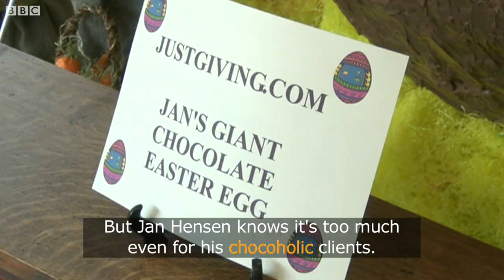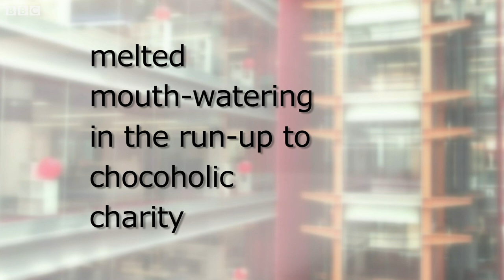Giant Easter egg. Learn: melted, mouth-watering, in the run-up to, chocoholic, charity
Words in the News (1st April 2015): Giant Easter egg

Transcript

Melted chocolate – now that's a mouth-watering sight.
This chocolatier in the English county of Lincolnshire has been working hard to create big eggs in the run-up to Easter. But not this one – that one!
Over 100kg of chocolate was used to create the two-metre-tall egg.
But Jan Hensen knows it is too much even for his chocoholic clients. He says he'll sell it in pieces to raise money for charity.

Vocabulary

melted
something solid turned into liquid

mouth-watering
so delicious that it makes you salivate

in the run-up to
in the period leading to a particular event

chocoholic
someone addicted to chocolate

charity
a system of giving help, such as money, to people who don't have enough for basic life